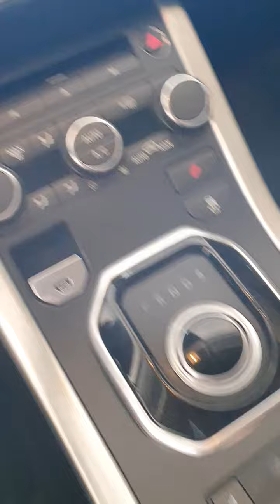Range Rover Evoque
Evoque 2012 PureTech